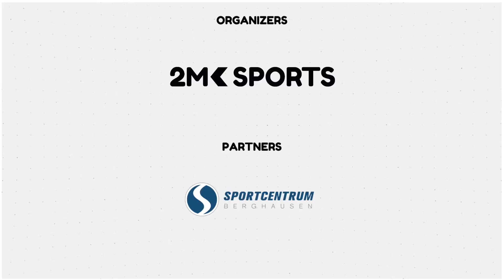Lass uns reden/Porozmawiajmy: Pascal Magner Fortuna Düsseldorf 🇩🇪 / napisy 🇵🇱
🇩🇪 Ein kurzes Interview mit Pascal Magner, wer arbeitet aktuell in der Akademie von Fortuna Düsseldorf und ist als Co - Trainer in der U14 tätig. ⚽️, geführt von Martin Kurt von 2MKSports, aufgezeichnet während des Camps, die vom 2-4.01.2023 auf den Anlagen unseres Partners Sportcentrum Berghausen Langenfeld stattfand.

Partner:
👉 Sportcentrum Berghausen

Weitere Termine👇
⚽️ Karnevalcamp (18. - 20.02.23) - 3 Tage
⚽️ Ostercamp (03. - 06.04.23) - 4 Tage

🇵🇱 Krótka rozmowa z Pascalem Magnerem, który pracuje aktualnie w Akademii Fortuny Düsseldorf jako asystent Trenera w drużynie U14 ⚽️, przeprowadzona przez Martina Kurta z 2MKSports, zarejestrowana podczas campu który odbył się w dniach 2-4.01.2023 na obiektach naszego partnera Sportcentrum Berghausen Langenfeld.

Partnerzy:
👉 Sportcentrum Berghausen

Kolejne terminy👇
⚽️ Karnevalcamp (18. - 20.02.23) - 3 dni
⚽️ Ostercamp (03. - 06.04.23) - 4 dni

"Denn man muss es in sich haben"
"Bo to trzeba mieć w sobie"
             SFX Producer/Soccer Ball Kick 5